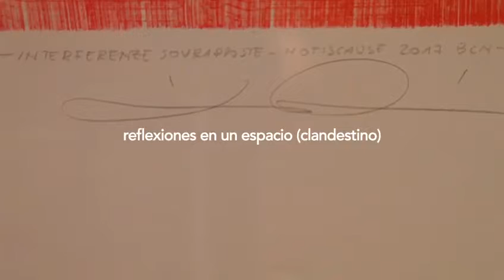Reflexiones en un espacio clandestino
Vídeo realizado por Alessandro Lo Cascio para Studio Motiscause en relación a la exposición en la galería H2O de Barcelona